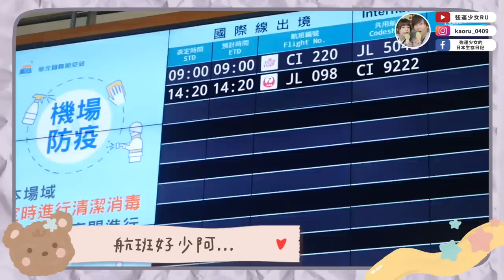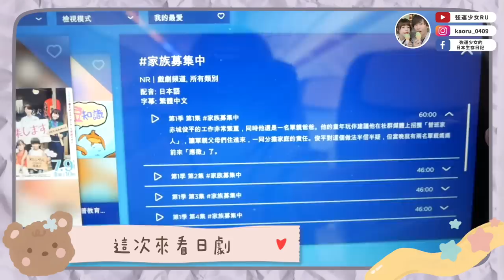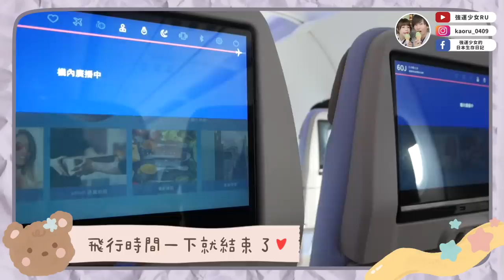我回日本啦🌸和老公久違的見面～回日本的手續、流程分享！